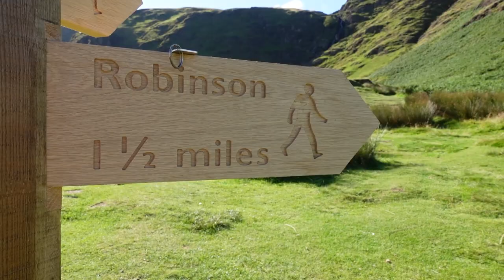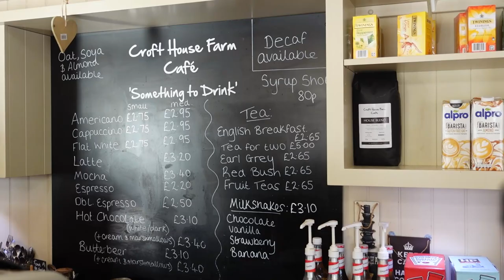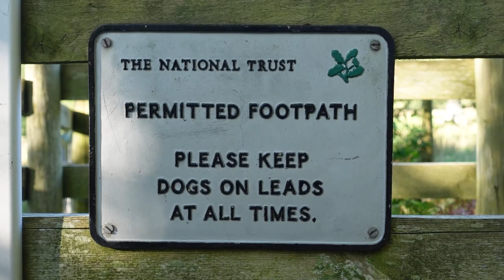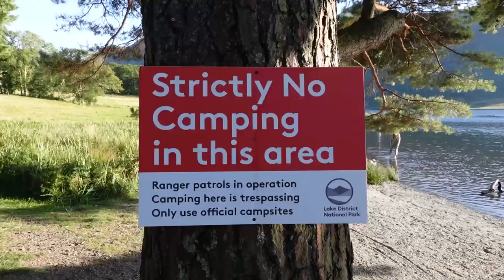Hiking Rannerdale Knotts + Scale Force Waterfall - the Beauty of Buttermere + Crummock Water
Join us on a thrilling hiking adventure as we explore the beautiful Rannerdale Knotts in the heart of the Lake District National Park. In this video, we'll be taking you on a journey to some of the most breath taking viewpoints in the region, including stunning vistas over Buttermere and Crummock Water.

We'll start our adventure with a short but steep hike up Rannerdale Knotts, a rugged peak that offers some of the best views in the Lake District. As we make our way to the summit, we'll be treated to stunning panoramas of the surrounding countryside, including the sparkling waters of Buttermere and Crummock Water.

Once we reach the top, we'll take some time to catch our breath and soak up the incredible views before heading down to Buttermere for a well-deserved lunch break by the lakeshore. Here, we'll take in the tranquil beauty of the lake and surrounding landscape, and enjoy a delicious lunch in the great outdoors.

After lunch, we'll continue our adventure with a scenic hike around Crummock Water, a quiet body of water in the Lake District that was teeming with wildlife. We'll stop at the Scale Force Waterfall, to admire the cascading water and take some amazing photos.

So come along with us and experience the natural beauty of the Lake District National Park on this unforgettable hiking adventure to Rannerdale Knotts, Buttermere, and Scale Force Waterfall. Whether you're an experienced hiker or just looking for some inspiration for your next outdoor adventure, this video is sure to provide plenty of excitement and inspiration!

0:00 Intro
00:40 Keswick Drive
1:10 Moss Force Waterfall
1:32 Rannerdale Knotts Ascent
4:38 Rannerdale Knotts Peak
6:13 Descent
7:19 Buttermere
8:22 Buttermere to Scales Force
10:25 Scales Force Waterfall
11:39 Crummock Water Walk
14:14 Back on Rannerdale Knotts